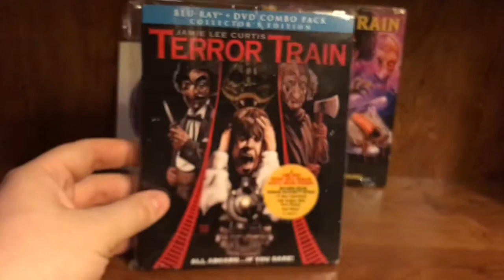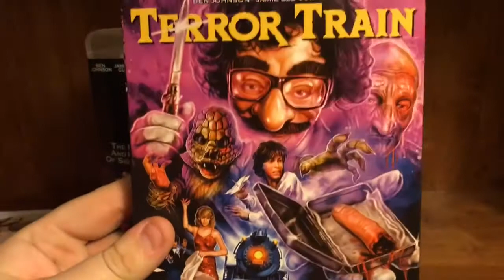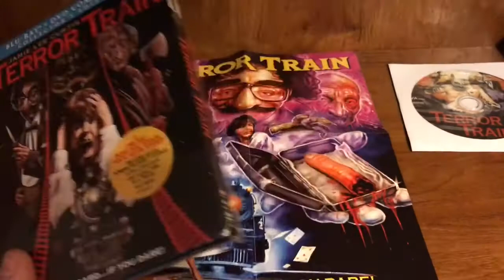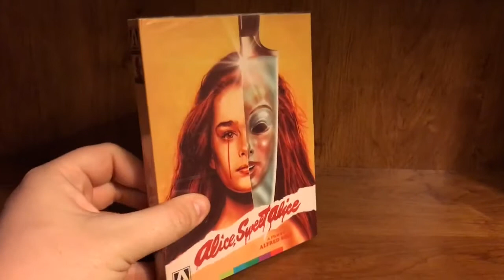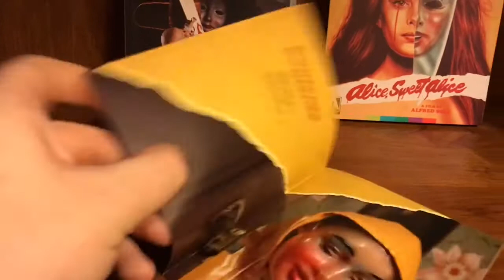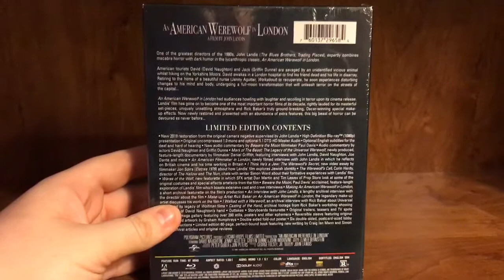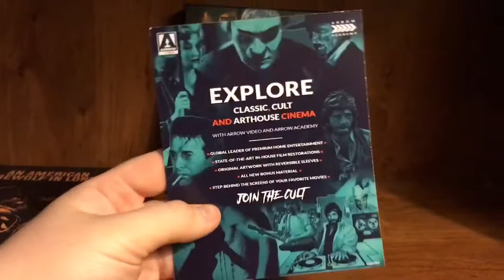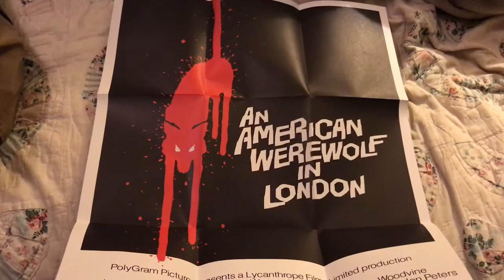HorrorTime#22! Arrow video/Vinegar Syndrome/Scorpion Release UPDATE!?!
What’s up all of my horror fanatics out there?!? I’m todays update I’ll be showing off my brand new pickups from Diabolik DVD, with releases from ( Arrow video/Vinegar syndrome/Scorpion Releasing ) Hope everyone enjoys!